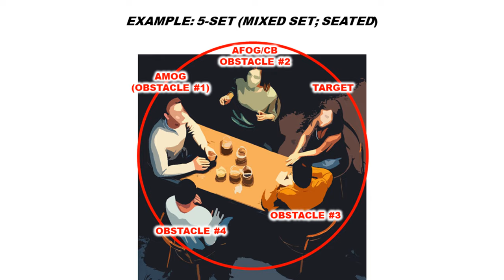Understanding The 3-Second Rule (3SR) | Dating & Seduction Advice For Men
BUY MY NEW BOOK, "HOW-TO PICK-UP HOT WOMEN" (BRAND NEW 2023 2ND EDITION, FULL COLOR VERSION! UPDATED & REVISED!) $6.99 KINDLE | $97.00 PAPERBACK (ON SALE NOW! ONLY $61.59!) - CLICK HERE!

BUY MY NEW BOOK, "THE ULTIMATE-GUIDE TO PICKING-UP GIRLS WITH A WINGMAN" (BRAND NEW 2023 2ND EDITION, FULL COLOR VERSION! UPDATED & REVISED!) $6.99 KINDLE | $97.00 PAPERBACK (ON SALE NOW! ONLY $79.72!) - CLICK HERE!

Let me know if you’re interested in learning “THE GAME” (the dating game) and the secrets of how to pick-up hot women. It’s very easy to get a Zoom video coaching session with me for just $99 per hour, where we can sit down together, privately, 1-on-1, just like in this video, and I can teach you exactly how to approach beautiful women, and instantly create attraction with them, in order to get their phone numbers, get more dates, get laid, and get a girlfriend.These services are always available. Right now I have a huge special going on where you can even buy 5-hours for $495 and get the 6th session FREE! That’s 6 FULL HOURS of 1-on-1 coaching with one of the top dating experts in the entire world to help teach you all of the secrets of how to attract beautiful women.This is as high-tech as it gets guys! Imagine being able to share screens in real time, and I can watch videos of you approaching girls (infield footage) and give you immediate professional feedback/advice on how you can improve your approach. Travel coaching is also available. United States travel, full 7-day training package: $20K (USD). International travel, full 7-day training package: $35K (USD).

Thank you everyone for watching! I appreciate all of the love & support.
You guys rock!Gook luck! And GAME ON fellas! -Ryan Jaunzemis